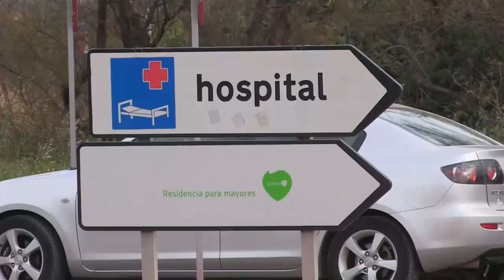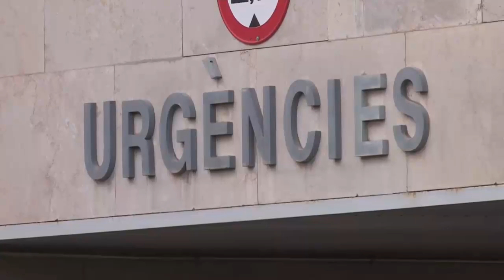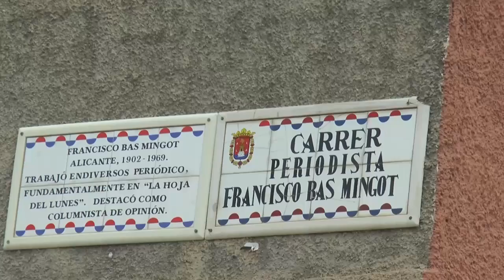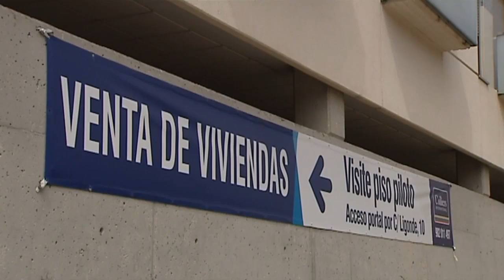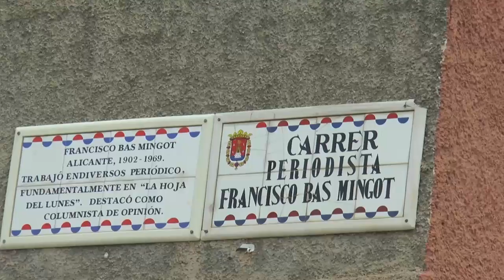Noticias 12 - 4 de marzo de 2020